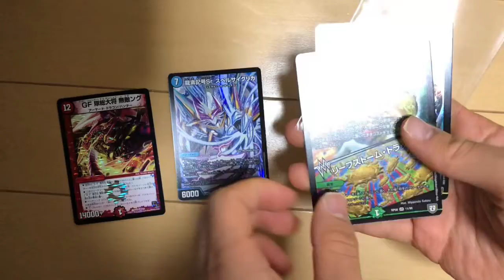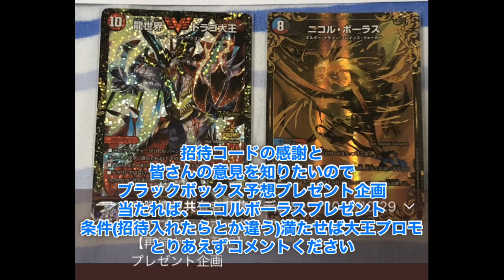久しぶりのアド